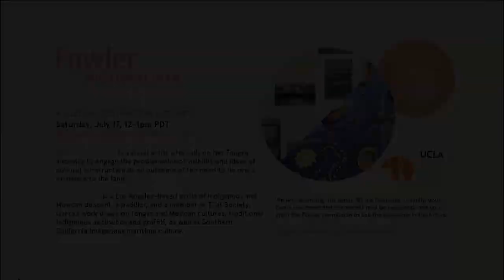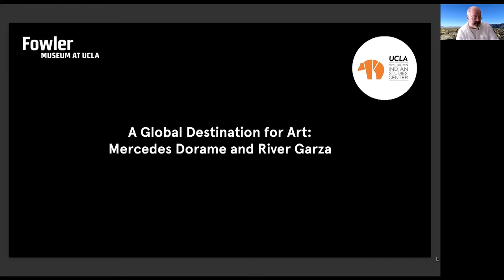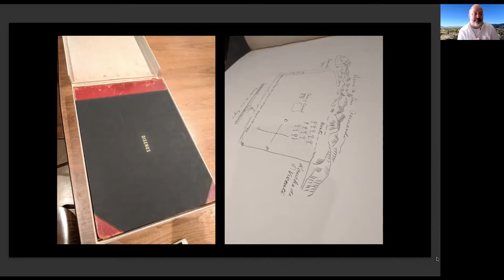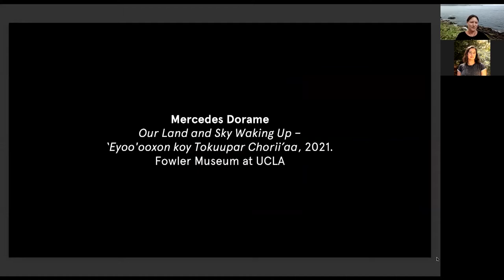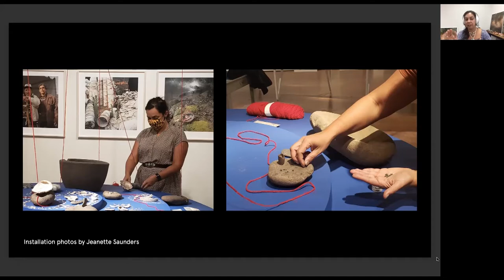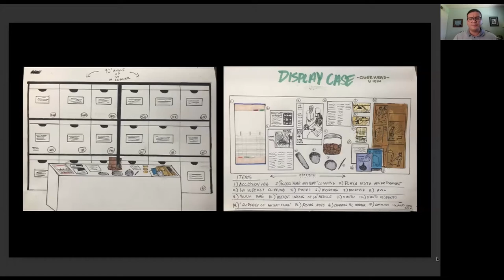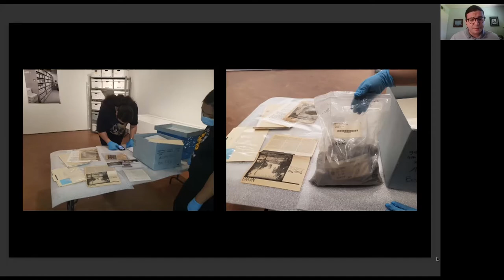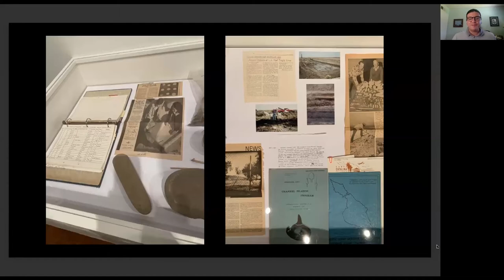A Global Destination for Art: Mercedes Dorame and River Garza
The Map and the Territory includes two site-specific installations by Tongva artists Mercedes Dorame and River Garza. Featuring objects excavated in Southern California, along with archival materials from the Fowler’s archaeological collection, the installations prompt viewers to examine the processes by which institutions like the Fowler acquire, catalog, store, and study objects from Indigenous communities. The installations give new meanings to these objects, creating new spaces of intersection and understanding.

Join the artists, the Fowler’s Chief Curator Matthew H. Robb, and Senior Curator of Archaeology Wendy Teeter for a conversation about these installations; the artists’ current projects; the systems that have brought such objects to the Fowler; and the ongoing dialogues between tribal communities and museums.

Mercedes Dorame is a visual artist who calls on her Tongva ancestry to engage the problematics of visibility and ideas of cultural construction as an outcome of the need to tie one’s existence to the land. Dorame was recently honored by UCLA as an outstanding alumna of the past 100 years; and was part of the Hammer Museum’s 2018 Made in LA biennial. Her work is in the permanent collections of the Hammer Museum, San Francisco Museum of Modern Art, and the Phoebe A. Hearst Museum at UC Berkeley, among other institutions. Dorame was born in Los Angeles; received her undergraduate degree from UCLA; and her MFA from the San Francisco Art Institute.

River T. Garza is a Los Angeles-based artist of Indigenous and Mexican descent, a paddler, and a member of Ti’at Society. Garza’s work draws on Tongva and Mexican cultures, traditional Indigenous aesthetics and graffiti, as well as Southern California Indigenous maritime culture. He uses his work to critique settler capitalism, while exploring how the literal and metaphoric layers of colonialism add weight to contemporary Indigenous identity, which is a source of both pain and creativity.

A Global Destination for Art
Artists from all over the world flock to work in Los Angeles, drawn by the energy of ingenuity and the space for experimental expression. Join us on Zoom as we visit with artists exhibiting in our City of Angels.